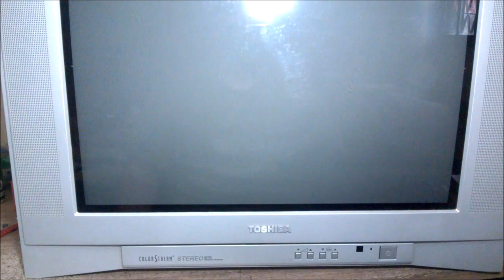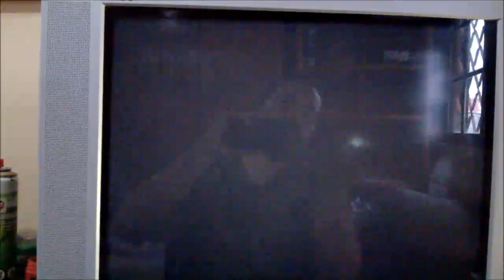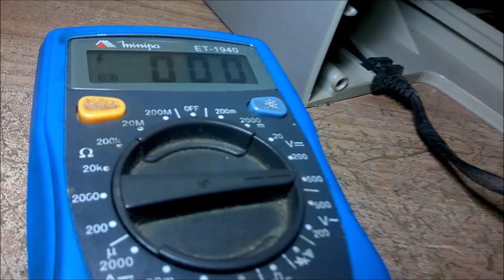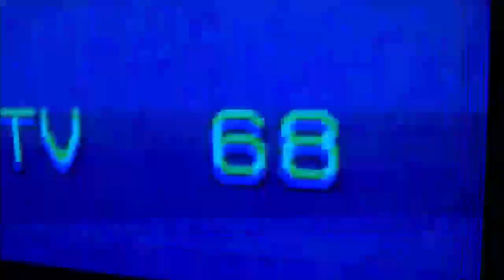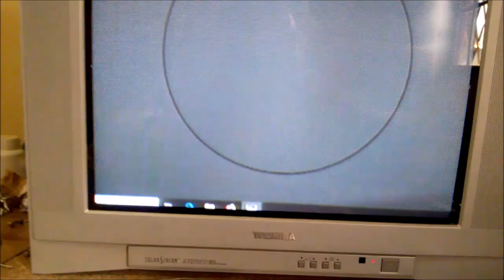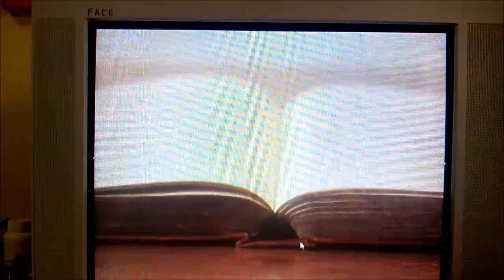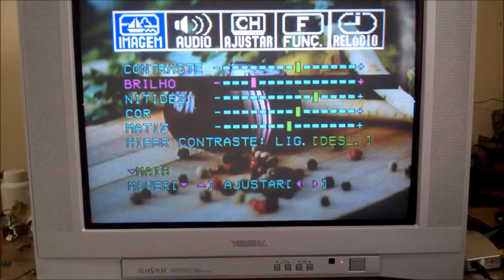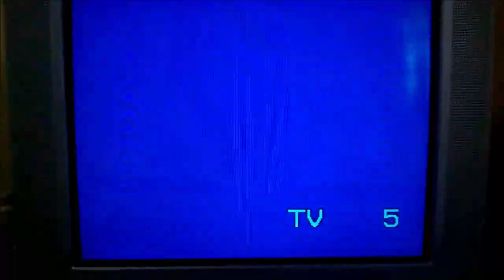TOSHIBA TELA ESCURA (TELA PLANA)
Aproveite o curso de eletrônica de reparação de defeitos em placas eletrônicas (fontes, TV, celulares, entre outros), conheça pelo

Esta televisão Toshiba de tela plana estava com a imagem escura, feita a troca do capacitor de screen ficou normal novamente. Também estava com a convergência desajustada.

Ep 35